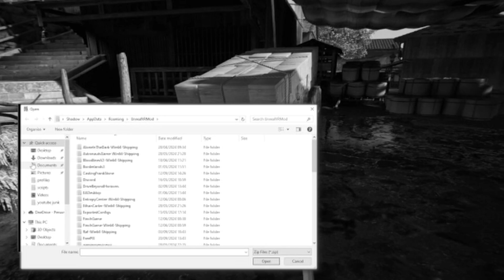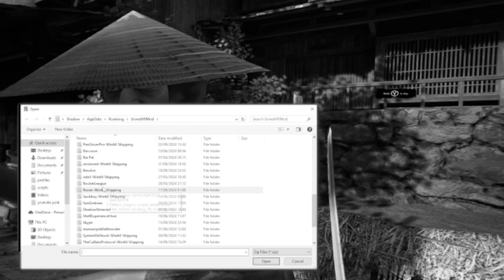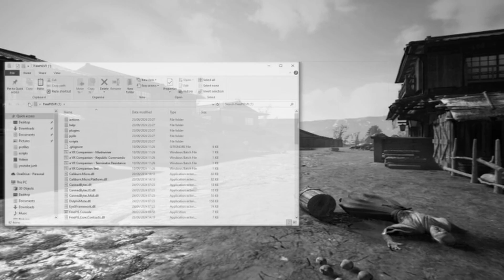Trek to Yomi 1st/3rd Person UEVR with WORKING 6 D.O.F Motion Controls Gameplay and tutorial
00:00 - How the Game Plays
01:08 - Skit
03:09 - how the motion controls work
07:31 - install UEVR Profile
12:20 - Install VRCompanion and profile

VRified Games

Steam: VRified Games friend code 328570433
Oculus: VRified_Games
Epic: VRified Games